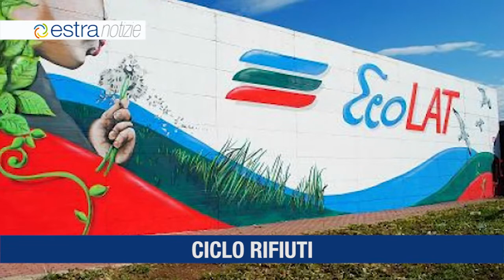Estra Notizie 3 settembre 2018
Estra entra nel ciclo integrato dei rifiuti
Sicurezza rete gas: Centria ai primi posti
PrometeoEstra apre un nuovo store a San Severino Marche
Estra Energie vince gare per la fornitura di gas